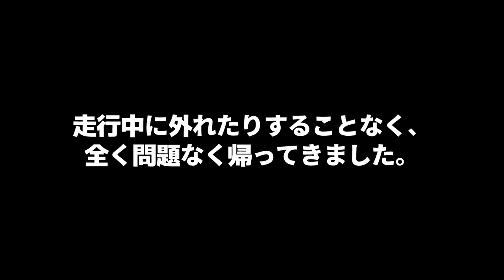手軽なルーフボックスを軽バン（ハイゼットカーゴ）へ取り付けてみた【Rightline Gear】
簡単に本品だけで取り付けできるRightline Gearのルーフボックス。
ルーフキャリアを買ってボックスも買って…というのは高くて手が出ないけど、これなら手が出せる方も多いんじゃないでしょうか？

取り付けと取り外しも簡単で510Lの大容量のルーフボックスで、防水となっています。

動画の中でもお話していますが、キャンプをする時はキャンプの道具だけ、車中泊の時は車中泊の道具だけ。という風にいつも荷物を積んでいるので、出先で切り替えるということは出来ませんでした。
軽バンだから荷物は乗るんですが、荷物を入れると狭すぎて快適性が一気に無くなるんですよね…。

遊びの可能性を増やせる物だなと感じました。